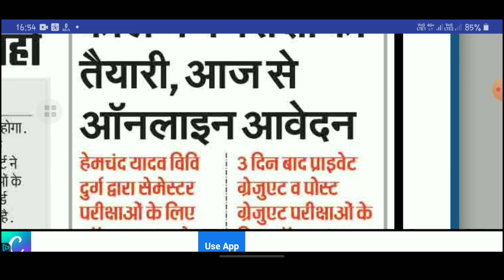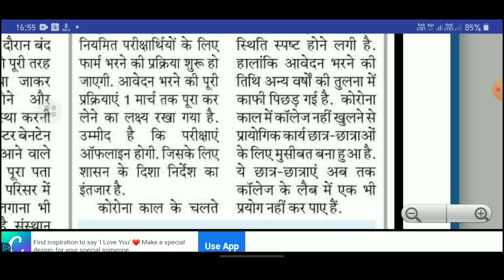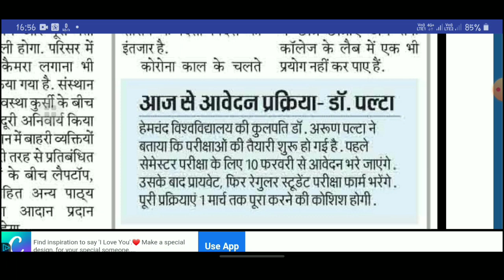Durg university exam form filling date update for all semester private regular students